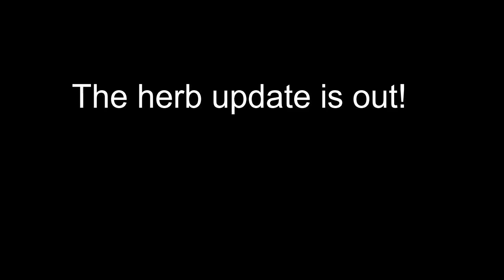ROBLOX WCUE: Herb Update is OUT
Please don't steal any ocs in vidoes on purpose. These are not all mine and all beloved characters ^^

Second audio is a race track pit crew working on a car haha